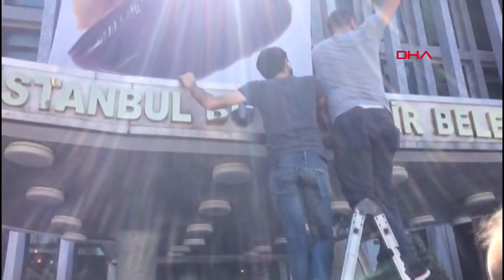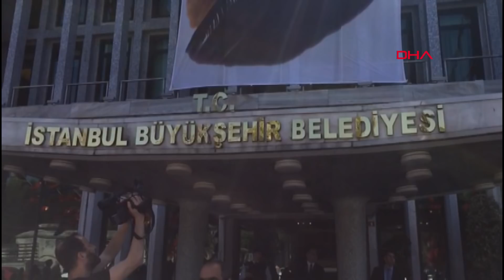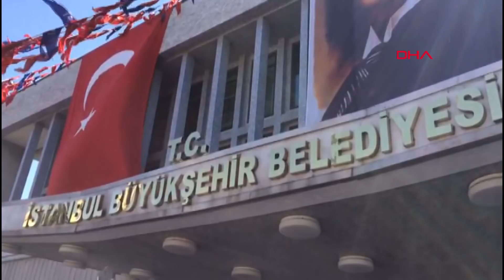İBB binasına "T.C." ibaresi eklendi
İstanbul Büyükşehir Belediye (İBB) Başkanlığı hizmet binasına da 'T.C.' ibaresi eklendi.

İstanbul Büyükşehir Belediye Başkanlığı hizmet binasına 'T.C.' ibaresi eklendi. Ankara Büyükşehir Belediye hizmet binasının girişine 'T.C.' ibaresinin eklenmesinin ardından İstanbul Büyükşehir Belediyesi'nin Saraçhane'de bulunan hizmet binası girişine de 'T.C.' ibaresi eklendi. Saat 14.30 sıralarında belediye görevlileri T.C. ibaresini yerine konuldu.